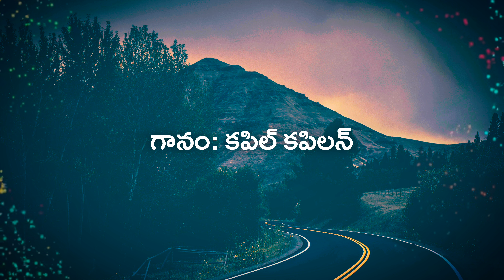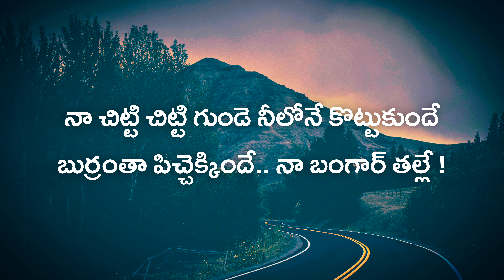Oh Bangaram Lyrics | Vinaro Bhagyamu VishnuKatha | Chaitan Bharadwaj |Kapil Kapilan| Bhaskarabhatla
చిత్రం : వినరో భాగ్యము విష్ణు కథ (2023)
సాహిత్యం: భాస్కర భట్ల
సంగీతం : చైతన్ భరద్వాజ్
గానం : కపిల్ కపిలన్